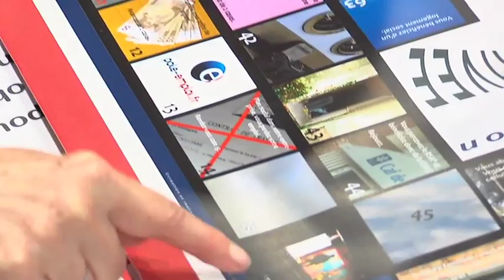L'Actu - Rencontres solidaires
La solidarité peut se décliner en jeux de société. C'était tout l'enjeu des rencontres solidaires proposées ce samedi à la maison de l'environnement, à Magny-les-Hameaux.